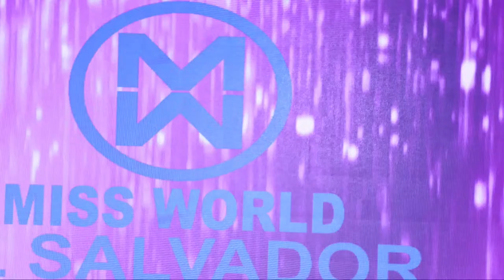MISS WORLD EL SALVADOR 2023